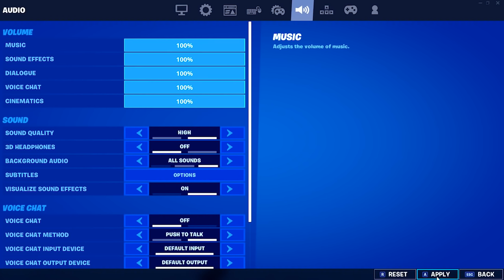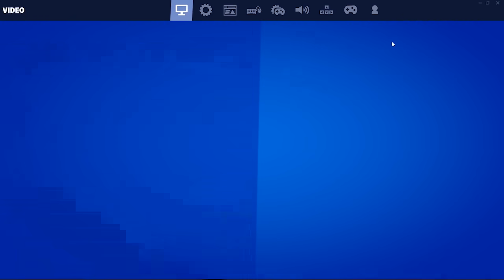HIDDEN REWARD IN LIVE EVENT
New Fortnite LIVE Event for Fortnite Season 4 Chapter 2 in Party Royale! This LIVE Event was LIT and featured Andrew .Paak, we did lots of New Fortnite Dances like ROLLIE and LAST FOREVER from the Fortnite Item Shop.. LIT!